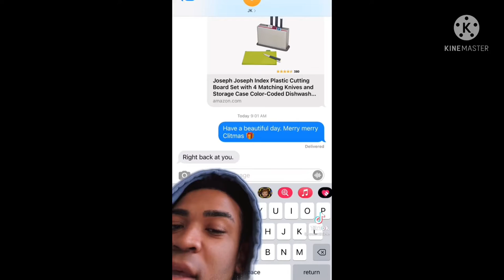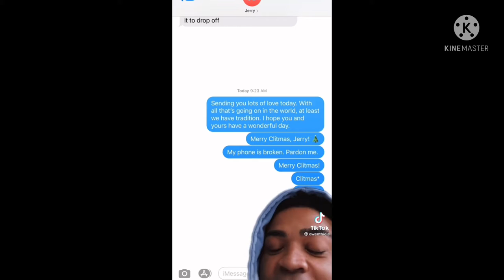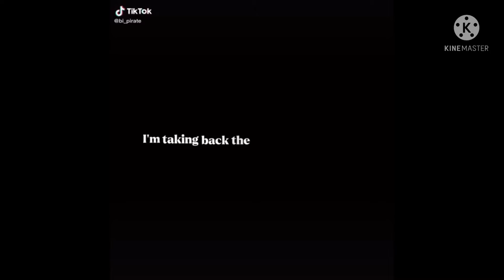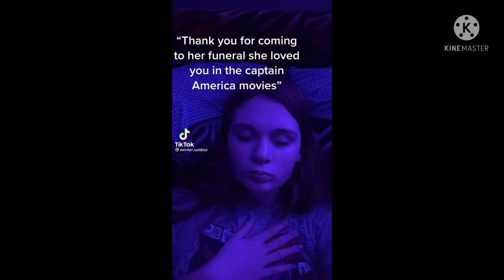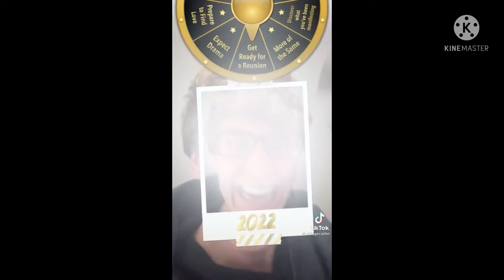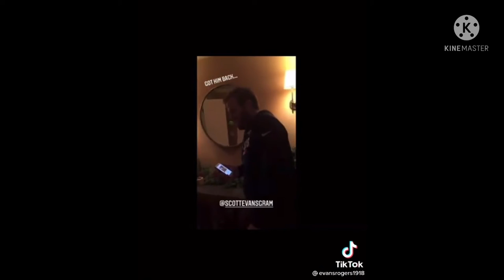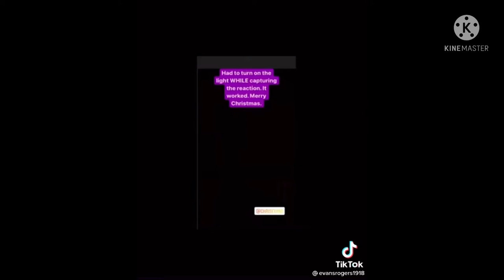yes i found more memes and tiktoks